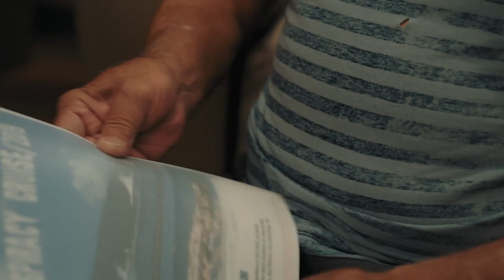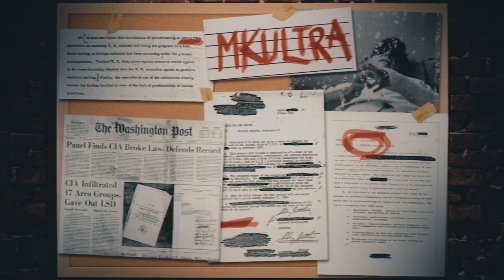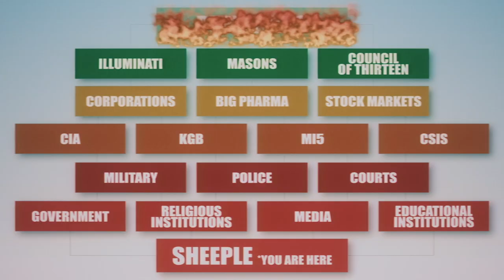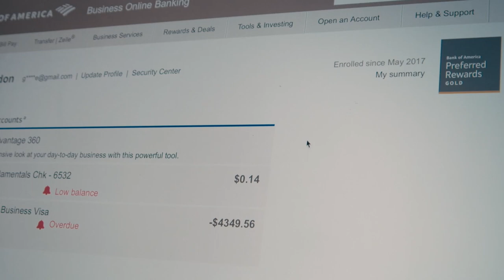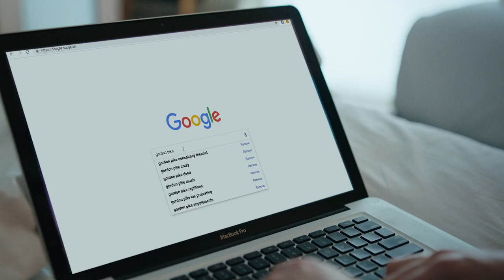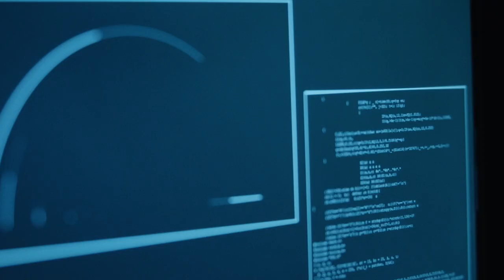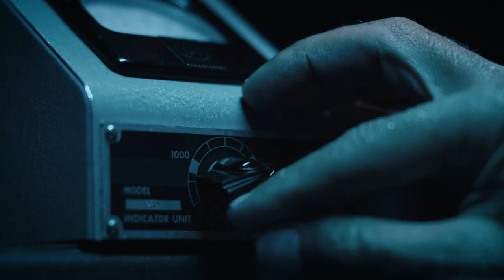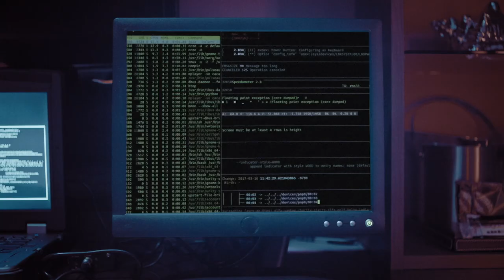"Conspiracy Cruise" Short Film | Downright Creepy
Downright Creepy Presents Conspiracy Cruise.

A short film by Brad Abrahams
Written by Brad Abrahams

SYNOPSIS:
The (partly) real story of a cruise ship vacation for conspiracy theorists that takes a turn for the surreal when their most outlandish theories come true on board. Starring Henry Zebrowski.

Starring Henry Zebrowski

This film may not be copied or duplicated without the expressed written consent of the filmmakers.

Downright Creepy is an entertainment site covering all things creepy. From horror films to folklore and legends. The company was established in 2009 and lives under the parent company of Super Massive Fun – a boutique experience-based agency that delivers strategic and creative solutions for entertainment and lifestyle brands.